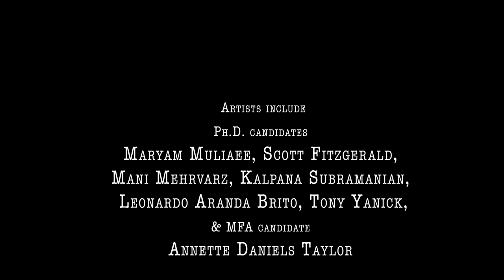MAKE.MEDIA.MATTER. exhibition teaser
MAKE.MEDIA.MATTER an exhibition curated by Mani Mehrvarz with support from University at Buffalo SUNY Department of Media Study and Rachel Adams-Miller.
UB ART GALLERY,
CENTER FOR THE ARTS
Buffalo, New York
November 1 through December 1, 2018